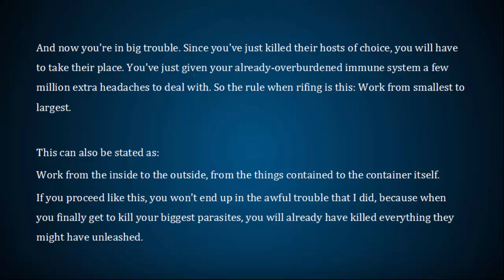The Golden Rule of Rifing